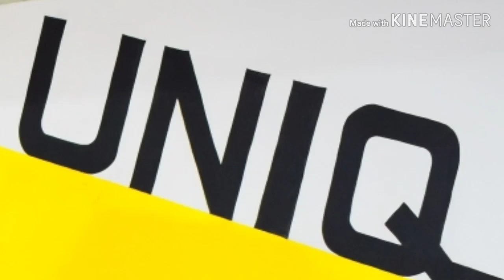abu zadha dance vedio | UNIQ DANCE STUDIO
uniq dance studio / summer camp students small bit of dance.